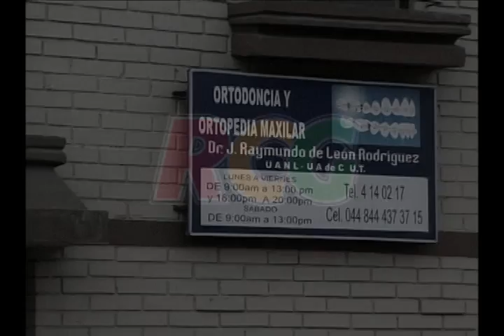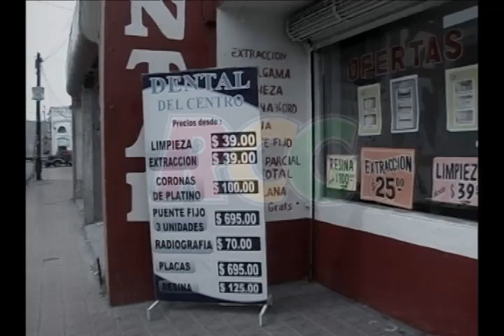COMO DETECTAR ESTABLECIMIENTOS PATITO CLINICAS DENTALES.f4v